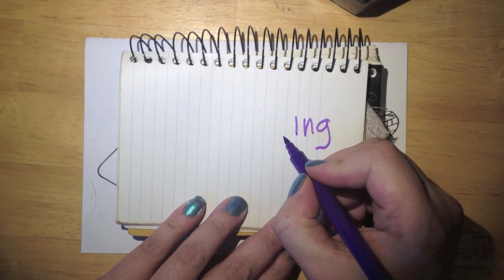uncoloring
With bonus barking dogs! (it's a lovely day out, and I had the window open.)